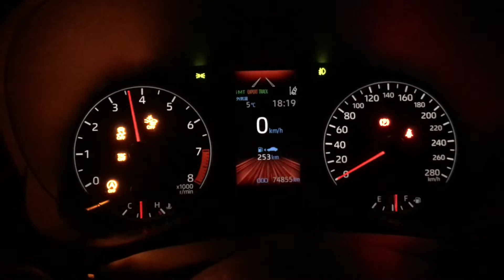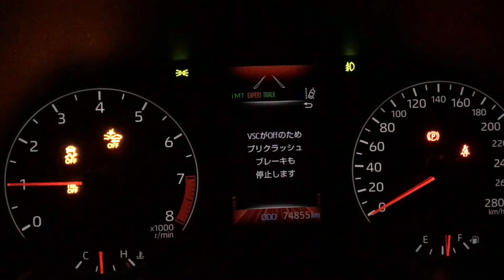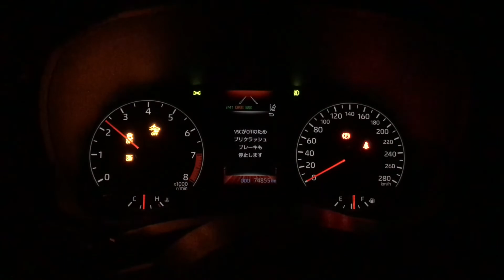Toyota GR Yaris RZ - painel a noite e driving modes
Sobre os modos de condução:
"Normal": manda 60% da tração na frente e 40% para traseira.
"Sport": manda 30% para frente e 70% para traseira(✌🏻😎🤩🥳).
"Track": distribui igualmente 50% na frente e 50% atrás(⚓️).
"Expert": desliga todos os controles de segurança quando nos modos Sport e Track.

Abraço.